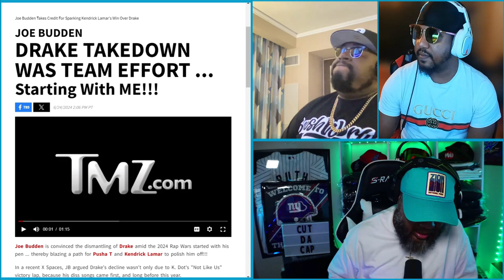JOE BUDDEN CLAIMS DRAKE TAKEDOWN WAS A TEAM EFFORT || CUT DA CAP || E144